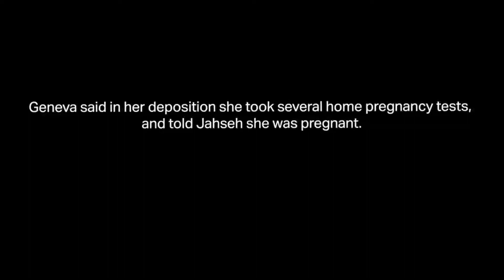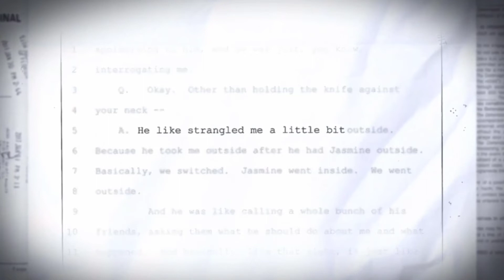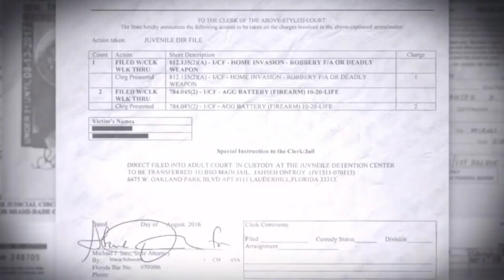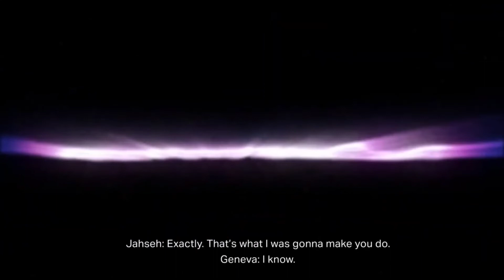Look At Me: XXXTENTACION | Full Documentary Part 11 | Hulu